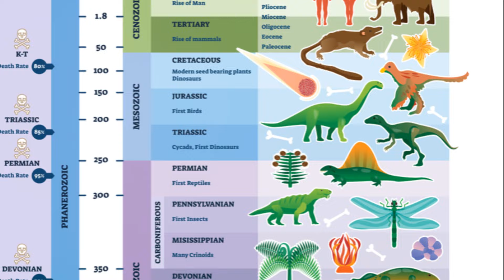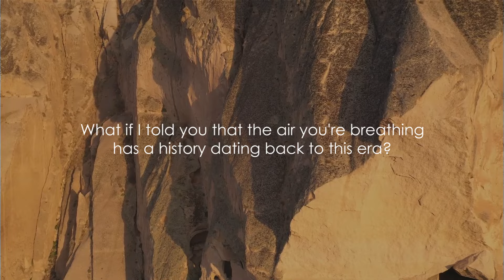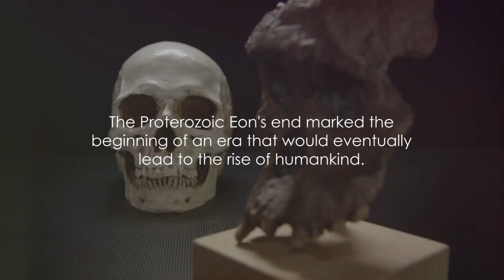Proterozoic Eon : The Precambrian Mystery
In this captivating video, join us as we embark on a journey through the fascinating Proterozoic Eon, a pivotal era that laid the groundwork for the evolution of advanced lifeforms on our planet. Discover the secrets behind this remarkable period in Earth's history, from the formation of the first continents to the emergence of complex organisms. Uncover the awe-inspiring geological events and groundbreaking biological advancements that shaped our world as we know it today. Don't miss out on this educational and visually stunning exploration of the Proterozoic Eon!

OUTLINE:

00:00:00 Unveiling the Proterozoic Eon
00:01:57 Dawn of the Proterozoic Eon
00:04:21 Oxygen Revolution
00:06:27 The Rise of Complex Life
00:08:35 Supercontinents and the Proterozoic Climate
00:10:45 End of the Proterozoic and Dawn of the Phanerozoic
00:13:04 A Recap